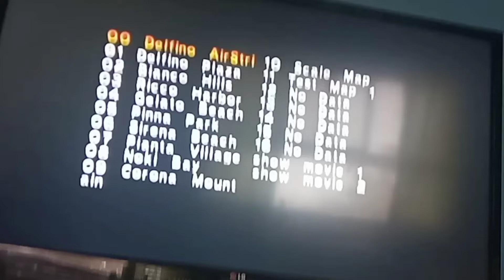Super Luigi Sunshine Co-op Console Test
Same thing as my other video but I tested it on my Wii.

Gecko codes used

Mario Can Carry NPCs On/Off (Press X + DPad Left/Right) [Ralf]
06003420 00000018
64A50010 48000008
54A50314 90A300F0
54A002D7 482103A0
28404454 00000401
042137D0 4BDEFC50
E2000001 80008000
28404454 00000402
042137D0 4BDEFC58
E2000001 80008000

Mario Can Throw NPCs [Ralf]
0039583D 00000052
0039584D 00000052
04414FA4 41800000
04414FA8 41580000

Fludd On/Off (Press X + DPad Up/Down) [Ralf]
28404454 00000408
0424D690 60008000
0424D694 901F0118
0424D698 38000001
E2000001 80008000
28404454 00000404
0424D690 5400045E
0424D694 901F0118
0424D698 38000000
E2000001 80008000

Enable Map Select (Press RESET) [Ralf]
042A6788 3BC00009